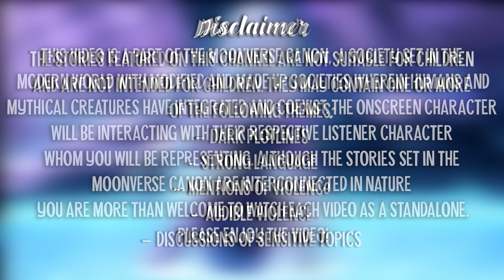Night Nurse Takes Care Of You [Personal Attention] [Soft Spoken] [Whisper] [Poetry]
You’ve been in the hospital for the last week, but luckily for you, the medical staff on call take their jobs very seriously…

Tags/CW: [F4A] [Moonverse] [Melody] [Personal Attention] [Soft Spoken] [Sweet] [Rambling] [Poetry] [Trigger Words] [Lore]

The story in the beginning is called The Town Mouse & The Country Mouse and the poem read at the end of a love poem by John Donne called The Anniversary.

Writer: me!
Artist: Vivian Valentin

With love,
Lune 💜